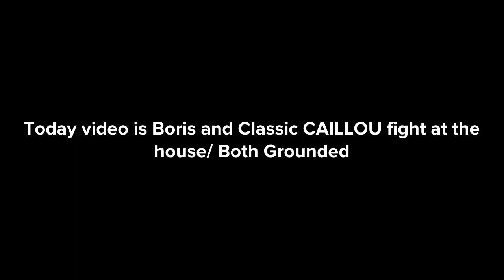In the absent of Mom/ Dad and Son Does this| Both Grounded/ S2 EP19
Classic caillou firmed Boris of being a gay/ Doris heart gets broken/ Divorced/ Grounded/ part one

Hello my  wonderful friends.

Caillou snakes out midnight/ gets possess by an evil African demonic spirit/ gets delivered but still gets Grounded

caillou exposes Boris affairs with next door neighbor/ mom gets really pissed off/ & Boris gets Grounded

Callous and Rosie make fake report cards/ Doris & Boris get angry/ Grounded

Classic Caillou gets grounded videos
classic rosie gets grounded
classic rosie, classic rosie gets ungrounded, Classic rosie gets grounded intro, classic rosie gets grounded plotagon, classic rosie gets grounded for nothing, classic rosie gets grounded on father's day
classic rosie ruins dinner, Grounded rosie, rosie plotagon Grounded Videos, rosie plotagon Grounded Videos, classic Caillou gets grounded plotagon Grounded Videos.

Boris gets classic Caillou grounded videos, Boris gets Caillou grounded, Boris gets grounded, Boris
boris gets grounded, punishment day
boris gets ungrounded, gets grounded, Boris slapped Caillou,
boris gets arrested, Boris Grounded Videos, Boris gets grounded videos,
boris gets drunk, Boris beats, beats Caillou Caillou, Boris gets a punishment day, Boris runs away,
boris gets executed, Grounded, Boris,
boris gets grounded full series
boris gets grounded birthday
boris gets grounded animator, Boris Caillou, classic Grounded, video Boris beats up classic Caillou, Boris father day
boris gets grounded intro, Boris gets classic Caillou and Rosie Grounded

PlOTAGON GROUNDED VIDEOS
plotagon Grounded Videos, classic Caillou plotagon Grounded Videos, Grounded Videos plotagon, plotagon gets grounded videos, Caillou gets grounded, plotagon, plotagon video, plotagon gets grounded, Plotagon

BORIS, CLASSIC CAILLOU, ROSIE GETS GROUNDED VIDEOS